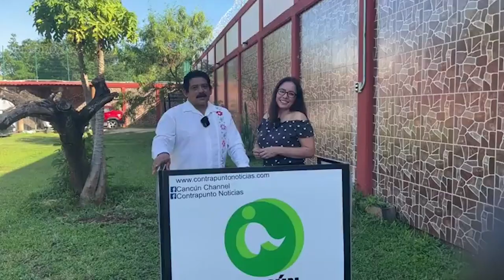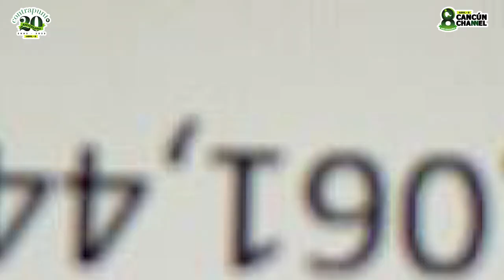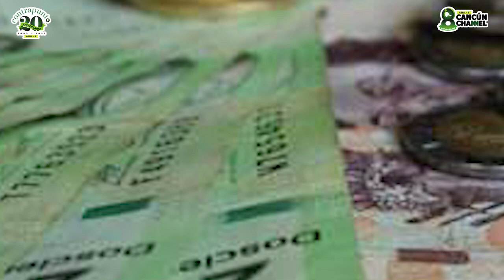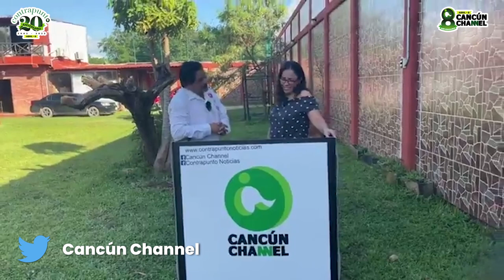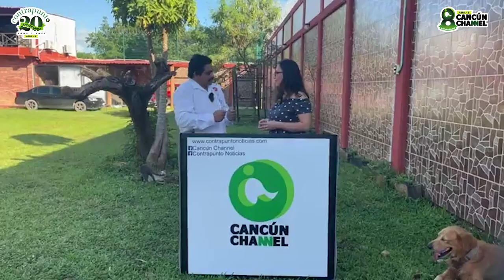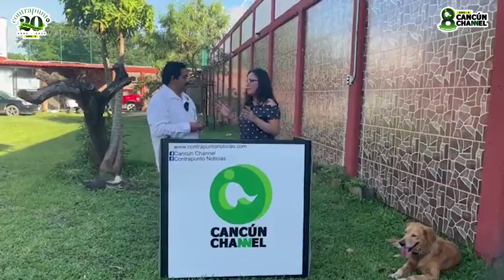MORENA Y PARTIDO VERDE SE LLEVAN CASI EL 50% DEL FINANCIAMIENTO PÚBLICO A PARTIDOS POLÍTICOS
*En Sesión Ordinaria determinan el financiamiento público ordinario y de actividades específicas, así como el monto que deberán destinar los institutos políticos para la capacitación, promoción y desarrollo del liderazgo político de las mujeres, a otorgarse a los partidos políticos acreditados ante el Ieqroo el ejercicio presupuestal 2023.